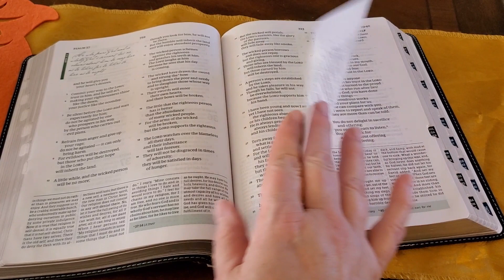Psalm 73 Bible Study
Quotations from Psalm 73 come from the Christian Standard Bible (CSB).